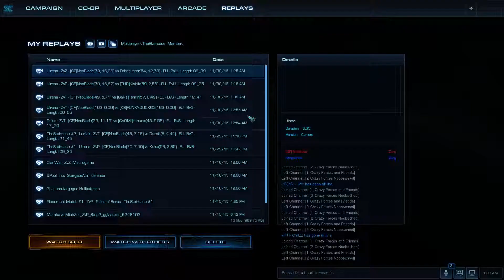TheStaircase #008: ZvZ Bronze - NeoBlade vs dTheHunter (LOTV, English)